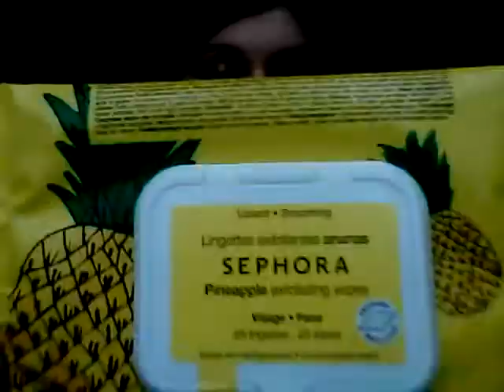Produits Finis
Hello everybody, j'espère que vous allez bien ? Aujourd'hui, je vous propose une vidéo sur les produits que j'ai finis ces derniers temps et ce que j'en pense.
Pour que les vidéos et la chaine restent un lieu de convivialité et de partage, tous propos raciste, grossophobes, homophobes, transophobes sont proscrits. Il en va de même pour les propos insultants et les attaques sur le physique.

Ce que je porte :
Haut : Tee Shirt de ma fac + gilet de chez Princesse Tam - Tam.
Bijou : Collier de famille.
Bracelets : Celui avec les boutons (cadeau de ma grande tate quand je me suis fais opérer du dos) et les gris, ce sont des élastiques.

Make up

Guerlain Terracota Poudre Bronzante cuivrée ou de la poudre présentée)
Yeux :

Too Faced Rouge à lèvres matte Teinte Sex on The Peach

Produits Mentionnés :
Soin :

Je filme avec la caméra de mon ordinateur en attendant de me procurer le matériel nécessaire.